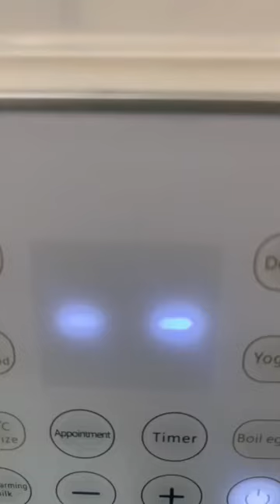Baby Bottle Warmer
Introducing our Baby Bottle Warmer: the perfect companion for busy parents on the go! Quickly and safely warm your baby's milk or formula to the perfect temperature with ease and precision. Designed with convenience in mind, our warmer ensures that your baby's mealtime is always just right, providing a nurturing and soothing experience. Simplify feeding time and make those late-night feedings a breeze with our reliable and efficient Baby Bottle warmer.